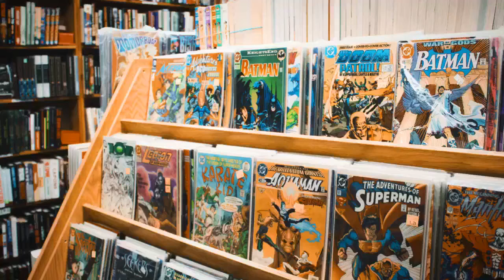The Complete weird fictions works of HP Lovecraft/ Other world according to Bob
Hi everyone Bob here this is my overview on The Complete Weird Fictions of HP Lovecraft. Hope you enjoy